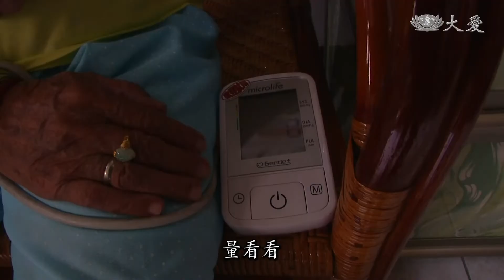【行動現場】20190829 - 蔬喜派對 ＆ 藥師阿銘的日常 - 志工：楊依捷 羅美珠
蔬食近年愈來愈普遍，不只是為了個人健康，更為了愛護動物。吉祥月到來，希望透過茹素的年輕人觀點，影響更多人，共同體驗茹素的美好。「第一屆蔬喜派對」將以鼓、手語演繹以及戲劇表演，呈現愛獸、護生的重要。8位茹素者，各帶一道蔬食與大家同樂，並分享自身茹素與推廣蔬食的故事和歷程。

倒映著秧苗的水田，與辛勤工作的農人，構成一幅美麗的田野風光，這裡是擔負起台灣糧食生產重任的雲林，因為青壯人口外移嚴重，也是台灣高齡化程度第二名的縣市。

(14180235)